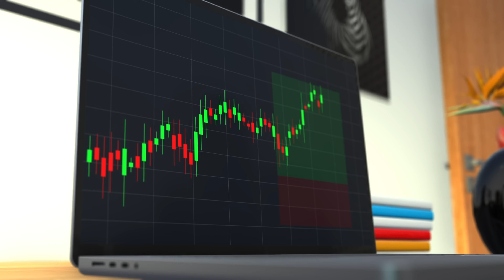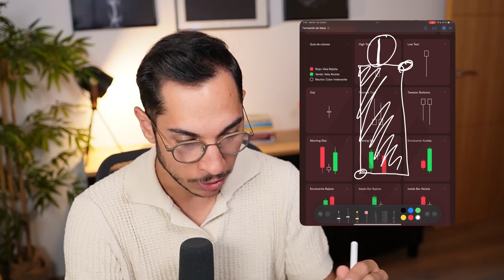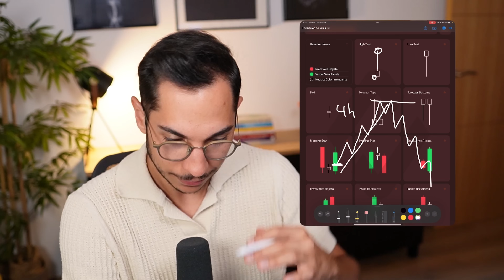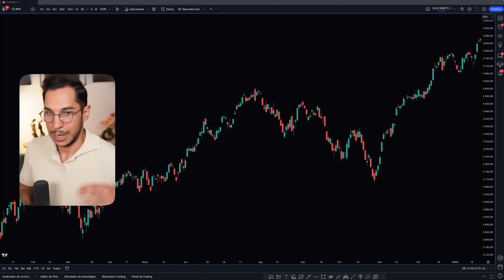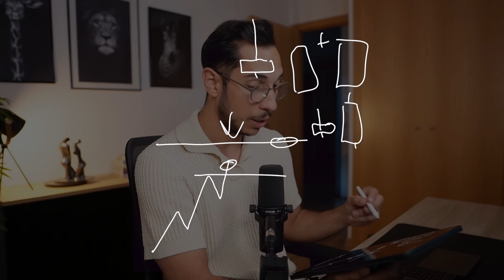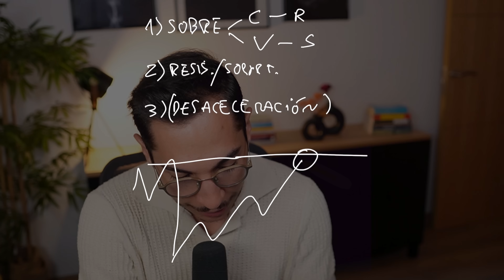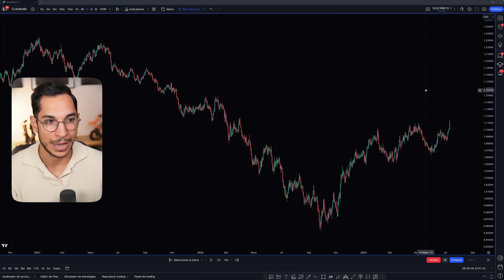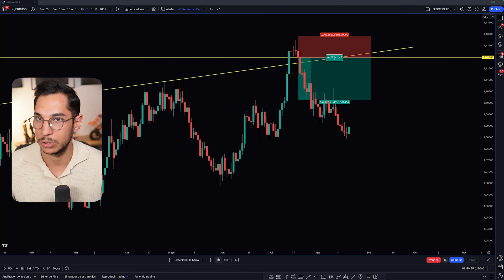La Estrategia De Trading Con Velas Japonesas Explicada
Te explico cómo hacer trading con Velas Japonesas o Candlesticks, enseñándote paso a paso, una estrategia de trading rentable.

Capítulos
00:00 Introducción
00:56 Qué son las Velas Japonesas o Candlesticks
03:00 Partes de una Vela Japonesa
13:35 Bases estrategia de Trading con Velas Japonesas
23:10 Estrategia de Trading paso a paso
30:23 Ejemplo Trading con Velas Japonesas o Candlesticks

Las Velas Japonesas o Candlesticks, son una de las formas más comunes de hacer trading, tanto por traders principiantes como por traders avanzados. De forma diaria, millones de traders hacen trading con estrategias que se basan en usar las Velas Japonesas para intentar predecir hacia dónde irá el precio. Sin embargo, es muy difícil ser rentable haciendo trading usando los conceptos de Velas Japonesas tal y como los conocemos a día de hoy, ya que la mayoría de traders, esperan a que el precio complete una vela, formando un patrón de Candlesticks para ejecutar una entrada. En este vídeo te explicaré qué son las Velas Japonesas, cómo usarlas para hacer trading, de qué partes está compuesta una Vela Japonesa, y una estrategia de trading rentable con Velas Japonesas o Candlesticks.